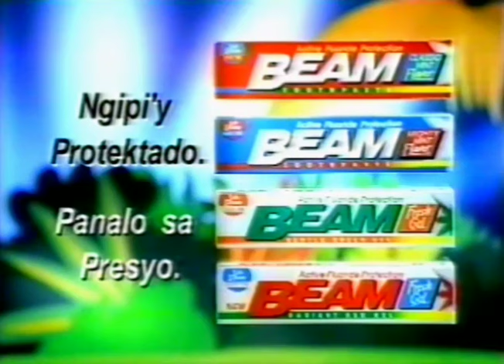Beam toothpaste 12s - Philippines, 1999